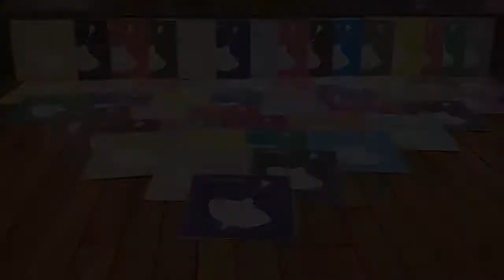Kreisel 99 / 15 :: Mike Ink ‎– Dadajack / Bonus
Artist: Mike Ink
Title: Dadajack / Bonus
Label: Kreisel 99
Release date: 1999